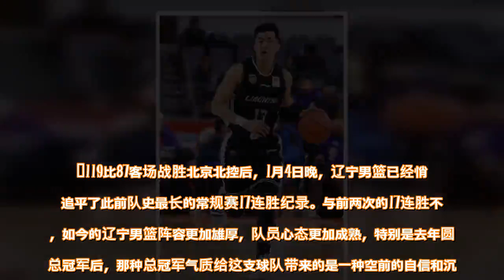本土得分第2助攻第1 辽媒:郭艾伦是辽篮第三外援 - 雪花新闻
119比87客场战胜北京北控后，1月4日晚，辽宁男篮已经悄然追平了此前队史最长的常规赛17连胜纪录。与前两次的17连胜不同，如今的辽宁男篮阵容更加雄厚，队员心态更加成熟，特别是去年圆梦总冠军后，那种总冠军气质给这支球队带来的是一种空前的自信和沉稳。       总冠军气质凸显总冠军心态      辽宁男篮此前分别在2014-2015赛季常规赛开局和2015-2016赛季常规赛收官，连续两个赛季获得了队史最长的常规赛17连胜。目前获得那两次连胜的韩德君、李晓旭、贺天举、郭艾伦、杨鸣、哈德森等队员都在队中，如今获得的这个队史第三个常规赛17连胜与前两次相比，最大的变化就是去年夺冠之后，球队和队员们在气质上的改变。全队更成熟，队员更自信，这是一种由内而外散发出的一种“王者之气”。      如果说前两次17连胜，辽篮是凭借着一股冲劲，以一个冲击冠军的心态去创造的，那么此番的17连胜是凭借着一股沉稳，以卫冕冠军的自信去获得的。本赛季之初，赵继伟、刘志轩、韩德君、李晓旭、高诗岩、丛明晨均因在国家队受伤，一度无法出场，辽篮很多场次连12人报名名单都凑不齐。在这种困境下，辽宁男篮依靠残阵仍然打出了不俗的战绩。      像客场惜败新疆队的比赛，在赵继伟、郭艾伦、刘志轩和李晓旭四大主力缺阵的情况下，辽篮一度把主力尽出的新疆队逼进绝境。那场比赛是辽篮本赛季心态成熟的一个缩影，17连胜的比赛中，辽篮多次化险为夷，特别是末节的出色发挥，展现出了临危不乱的稳定。哈德森越来越准，巴斯越来越硬，杨鸣越老越妖，郭艾伦越来越成熟……圆梦总冠军之后，辽篮队员身上的那种进步和自信，在本赛季已经完全体现。      阵容深厚轮转充分体能充沛      与之前两次17连胜时辽宁男篮阵容整齐相比，本赛季的17连胜辽宁男篮是在阵容不整的情况下获得的，所以这个17连胜更加难能可贵。辽篮之所以在阵容不整的情况下延续连胜势头，主要依靠的就是球队的板凳深度雄厚，轮转人多，体能充沛。         在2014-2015赛季和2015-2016赛季，辽宁男篮当时的主要轮转球员每场一般也就是8人，但到了上赛季和本赛季，辽篮每场的轮转人数至少10人，甚至多次出现12人全部出场的情况。千万别小看多出的两三人轮换，替补球员出场时间的增加，能够让主力球员得到更加充分的休息，在关键时刻有更充沛的体能去冲击对手。       辽篮在很多比赛的上半场经常打出“一波流”，将领先优势扩大到10分以上，然后郭士强突然换下郭艾伦、哈德森等主力。很多球迷不理解这种“闹钟式换人”，甚至觉得应该一鼓作气领先20分再换人。其实，郭士强这么做就是为了合理分配球员体能，替补阵容上场之后即使分差被缩小，但主力得到了休息，他们重返赛场之后，依然能够再次把领先优势拉大，这就是实力。      本赛季辽篮厉害就厉害在最后一节的冲击，像广东、广厦、北京这些强队，都是在末节体能拼不过辽篮，防守跟不上辽篮的快攻节奏最终输球。辽篮能够做到末节制胜，轮转人多体能充沛至关重要。          多出了一个外援级别的郭艾伦      如果评选本赛季至今进步最大的辽篮球员，无疑是郭艾伦。到目前为止，郭艾伦本赛季场均得分能够达到21.2分，位居王哲林之后，排在本土球员得分榜第二位。21.2分的场均得分创造了郭艾伦的职业生涯新高，他已经成为哈德森、巴斯两位外援之外的辽篮第三得分点。更为可贵的是，郭艾伦不仅自己得分增多，他场均6次的助攻比以往赛季大幅提高，助攻数排在所有CBA球员中的第12位，高居本土球员的第一位。能传能投！郭艾伦真的越来越全面。      郭艾伦如今让其他球队最头疼的地方，是他下半场的出色发挥，特别是第四节的凶猛攻势。主场面对北京队时末节砍下17分；客场挑战上赛季总决赛对手广厦，末节拿到了12分，投篮命中率高达100%；对阵领头羊广东宏远末节拿到9分；上轮客场挑战北京首钢下半场砍下16分。越面对强队，郭艾伦下半场的犀利进攻威力就越大。很多人说郭艾伦现在是辽篮的“第三外援”，这句话一点也不夸张。      本月的全明星赛间歇期之前，辽篮还有主场对阵浙江稠州银行和八一队的两场比赛，他们的连胜很可能还会延续。      沈阳日报、沈报融媒记者 马骋电自北京       查看原文